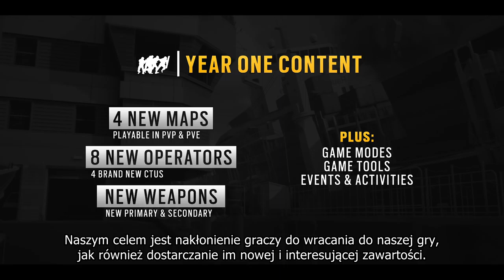Rainbow Six Siege - Behind the wall - Odcinek 5 - Po premierze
Watch the Dev team explaining you what's their plan for the future of Rainbow Six Siege!
They have commited to produce free new contents during year-one to always keep you challenged!
Rainbow Six Siege will be available on December 1st 2015 on Xbox One, PS4 and PC.

About Rainbow Six Siege:
Rainbow Six Siege is an exciting, new approach to the first-person shooter experience that puts tactical combat and masterful destruction at the center of the action. Lead your team of unique, counter-terrorist Rainbow operators through tense and thrilling combat scenarios, and achieve victory through smart preparation and strategic improvisation. Rainbow Six Siege will be available on Xbox One, PlayStation® 4 and PC, December 1st 2015.